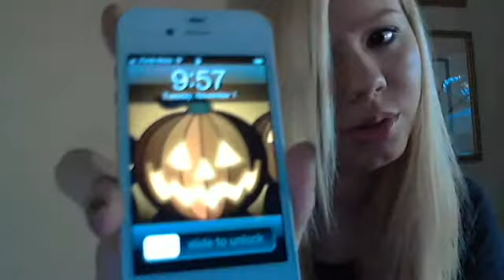Happy November!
sorry for it being sort of quiet, my mom was sleeping and I didn't want to wake her. I'll upload the other videos maybe after school but I just wanted to upload one for y'all cause I had some stuff on my mind :)

ps- I'm talking about the homecoming dance and I got $150 because that would honestly only be half of what it would cost to get a dress, shoes, accesories, ticket, etc so I'm not spoiled it was just the better solution in our eyes

pss- that's my CURRENT natural color. it used to be the color my hair is now (really really blonde haha)

psss- it's at a weird angle (or at least I think so) since my kitchen table is shorter than the desk I always put my laptop on haha

xoxo, lizzie